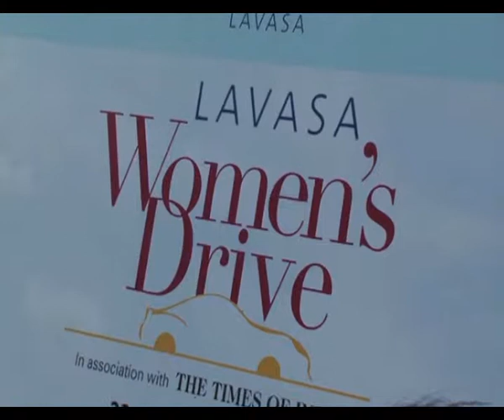Manish Paul, Elli flag off a car rally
Actors Manish Paul, Kunal Kapoor, Elli Avram and Ashmit Patel were spotted together at the sixth edition of Lavasa Women's drive, where they flagged off a car rally.